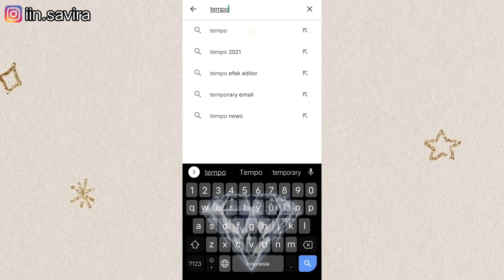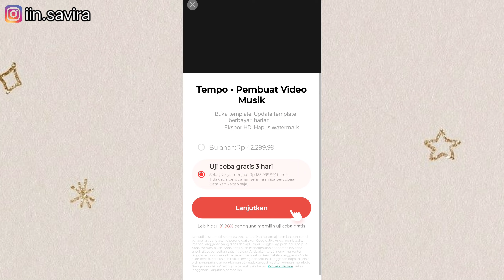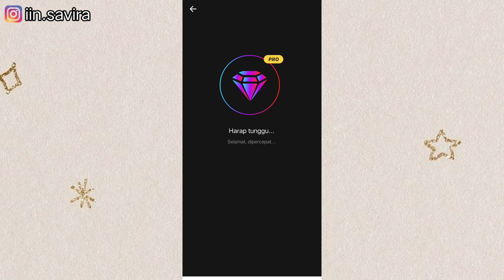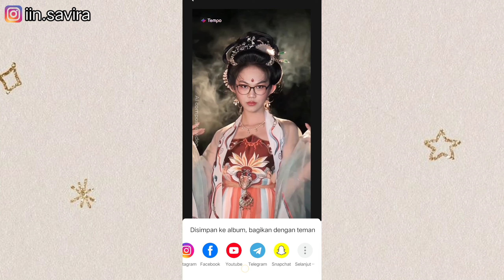CARA EDIT VIDIO MAKE-UP PENGANTIN PAKAI FOTO SENDIRI || Aplikasi Tempo